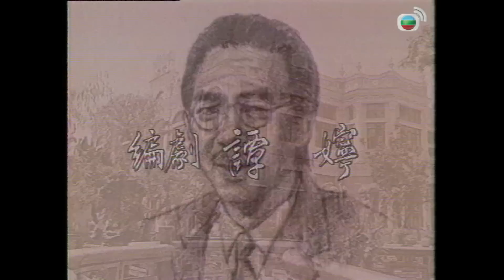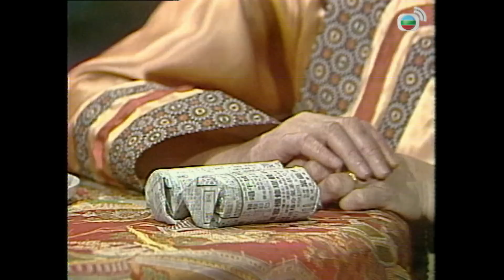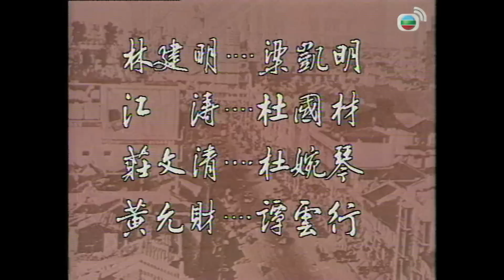【鄭少秋 劉松仁TVB劇】大報復 42/67｜黃淑儀、余安安、趙雅芝 | 粵語中字 | TVB 1976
陳廣勝（鄭少秋飾）年少有為，被老闆賞識，被晉升為船主，同時又與愛人梅秀娣（黃淑儀飾）結婚，正是最幸福的時刻。可惜，他的幸福為秀娣表哥林志楠（黃植森飾）及押船杜國材（江濤飾）所妒忌，二人遂設計陷害勝，而執法處推事韋文福（于洋飾）為保自己利益，不惜陷勝於冤獄廣勝在獄中度過十多年，後來在一偶然機會下，經長老指點而逃出監獄，更承受寶藏，財富萬貫，勝遂化為元博士、吉田幸夫、魏神父幾個不同的身分，進行大報復……